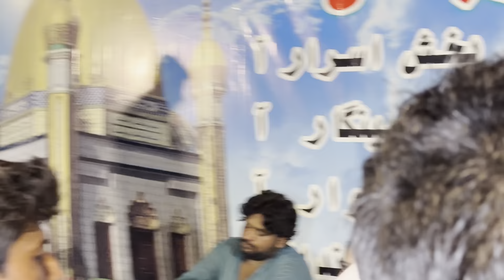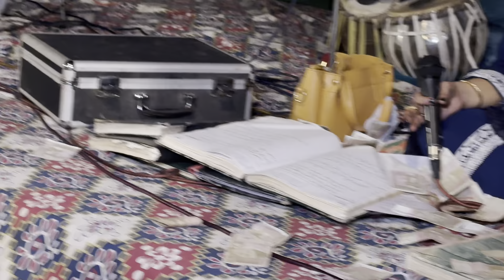Mast Kre Man-Farzana Bahar-Mashooq Ali Metlo-Hazrat Ameer Bakhsh Al-Sufi (R.A), Dargah Ali Sain Abad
Hazrat Ameer Bakhsh Al-Sufi (R.A), Dargah Ali Sain Abad, Khairpur Mirs, Sindh Pakistan
39th Urs Mubarak 21-23 June 2023 (Day-2)
ALI SAIN ABAD